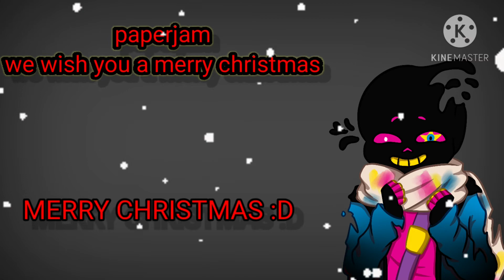Paperjam - we wish you a merry christmas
paperjam cover of